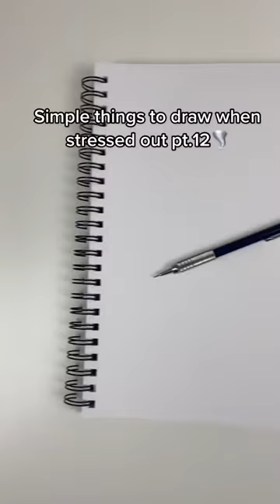Simple things to draw 🌪️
Bunny art art
painting
drawing
tik tok art clean
pinkramen
tik tok art
art tiktoks
tik toks
art tik tok compilation
creative ideas
art tiktoks anime
tiktok drawings
squash
tiktoks
tick tok
drawing tiktok
tiktok artists
artistic tik tok
art ideas
tiktok art
art tutorial
artist
compilation
spraypaint art
procreate
satisfying
purplenurple
shiba avenue
painting tik toks
tiktok artist
dream art
art inspiration
tik tok art anime
glossyfrog
no jumper
tik tok art tutorial
diddy
puffy
gene deal
digital art
how to draw
djvlad
vladtv
say cheese tv
diy
the art of dialogue
paint
creativity
tupac shakur
ai art lawsuit
tupac
2pac
creative
tutorial
easy
best quarantaine tik tok art
art compilation tiktok
for beginners
art tik tok clean